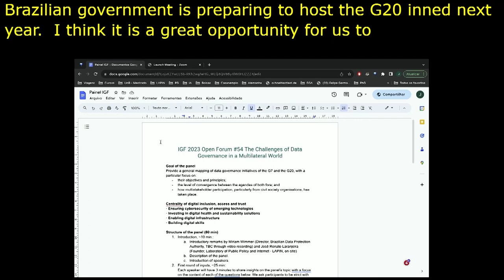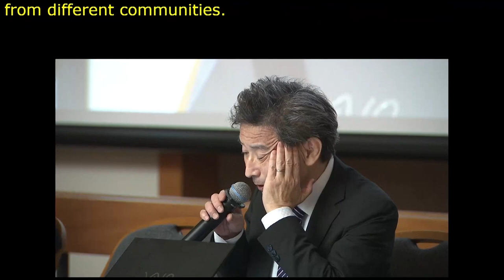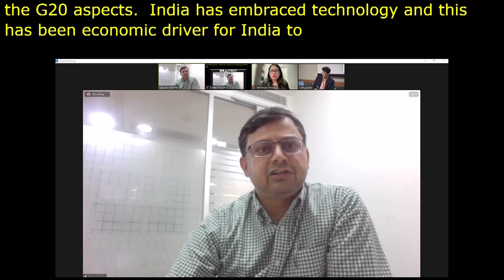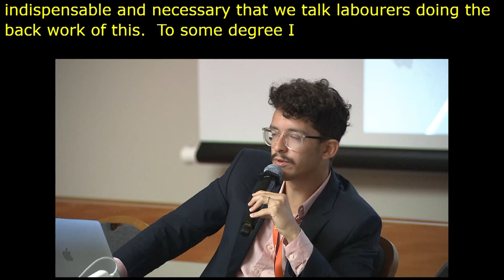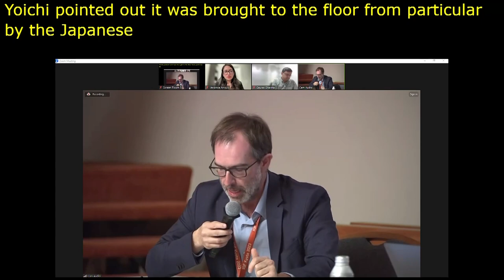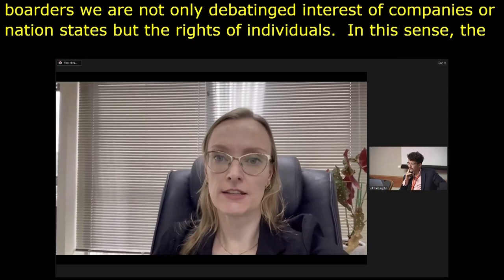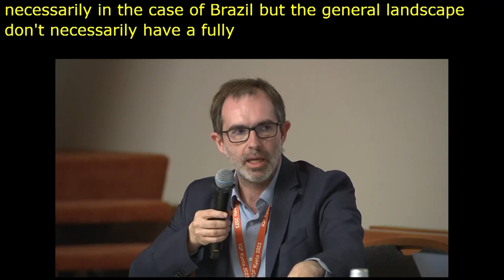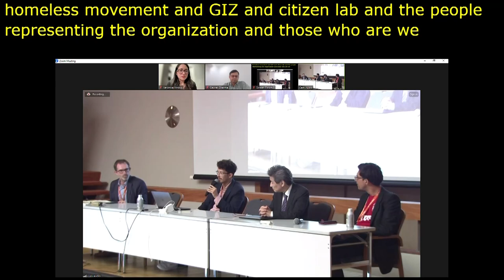IGF 2023 - Day 4 - Workshop Room 5 - The Challenges of Data Governance in a Multilateral World